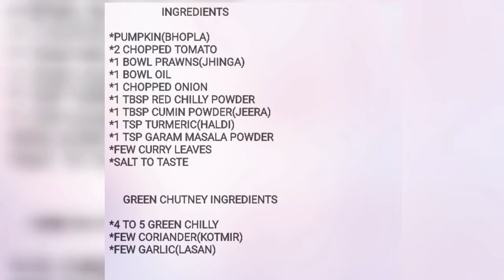PUMPKIN AND PRAWNS SABJI(BHOPLA AUR JHINGA)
It is a simple and tasty sabji
Green chutney in it enhances its flavour and taste
Do try this